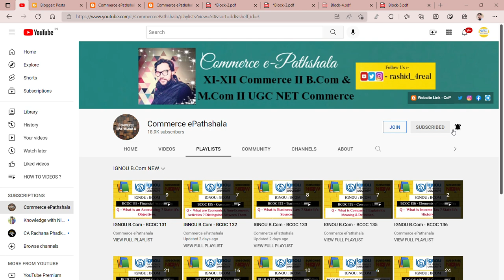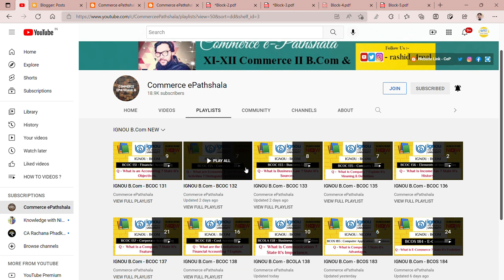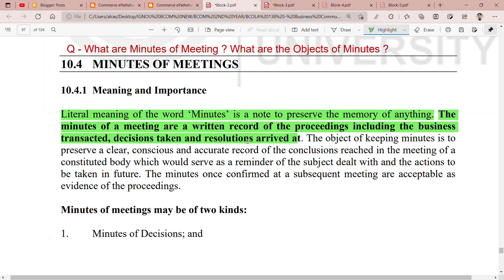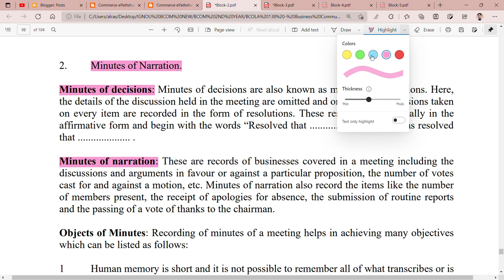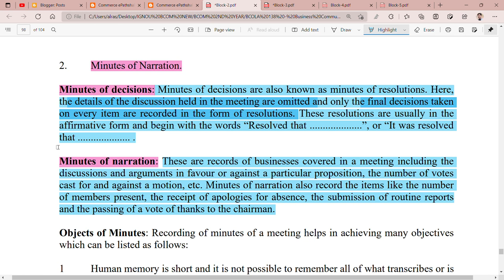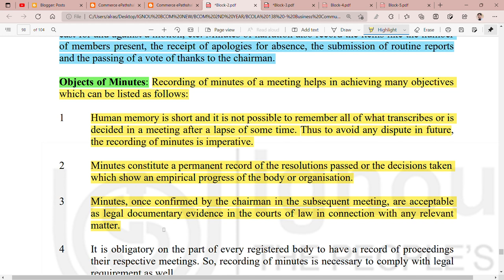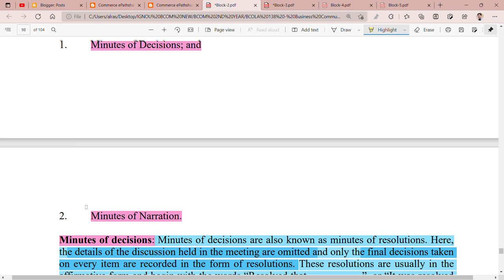IGNOU : BCOM : BCOLA 138 : Q - WHAT ARE THE MINUTES OF MEETING ? STATE IT'S TYPES & OBJECTIVES.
Commerce ePathshala
IGNOU : BCOM : BCOLA 138 : Q - WHAT ARE THE MINUES OF MEETING ? STATE IT'S TYPES & OBJECTIVES.